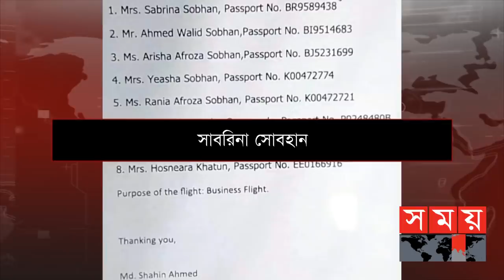বিশেষ বিমানে দেশ ছাড়লেন বসুন্ধরার এমডি'র স্ত্রী-সন্তানরা | Anvir Sobhan's Family | Munia | Somoy TV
দেশ ছেড়েছেন বসুন্ধরার এমডির স্ত্রী–সন্তানসহ পরিবারের বেশ কয়েকজন সদস্য। গতকাল বিকেলে ভাড়া করা বিশেষ বিমানে তাদের দেশ ছাড়ার কথা নিশ্চিত করেছেন বেবিচক চেয়ারম্যান।